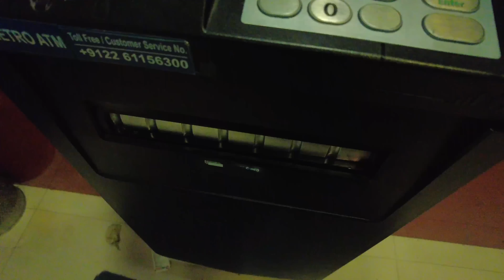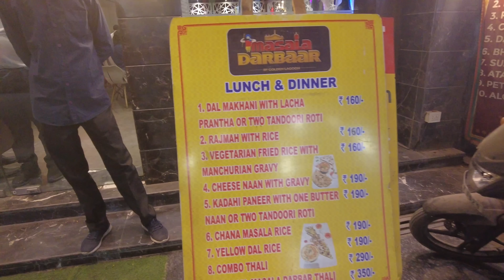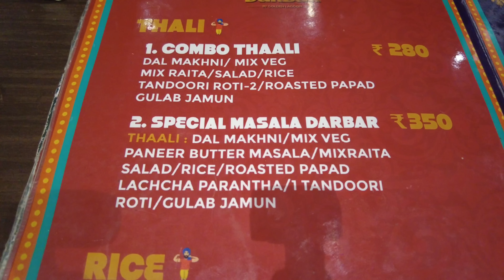Trying my first INDIAN THALI!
JOIN ME as I hit the streets of Amritsar solo! My hunt for food led me to my first INDIAN THALI!

What a place!!